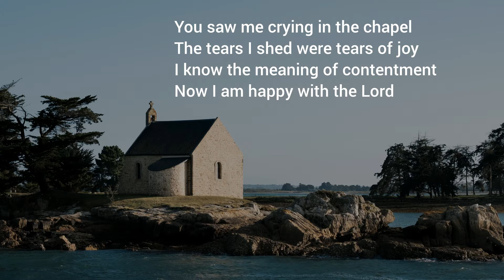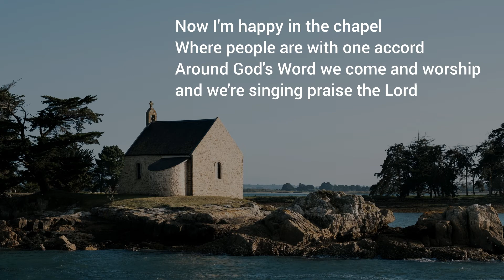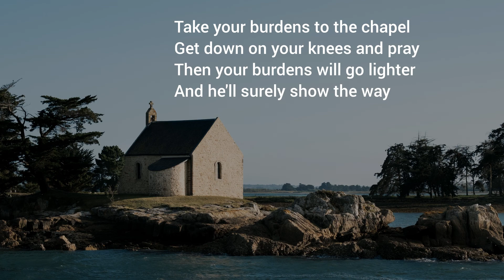Crying In The Chapel - The Believers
Lyrics:
You saw me crying in the chapel
The tears I shed were tears of joy
I know the meaning of contentment
Now I am happy with the Lord

Just a plain and simple chapel
Where humble people go to pray
I know the Lord will make me stronger
As I feed upon his Word

O, I've searched, I've searched
but I couldn't find no way till he
opened up His Word to my heart

Now I'm happy in the chapel
Where people are with one accord
Around God's Word we come and worship
and we're singing praise the Lord

O, You'll search, you'll search but
you'll never find a way till he opens
up His Word to your heart

Take your burdens to the chapel
Get down on your knees and pray
Then your burdens will go lighter
And he'll surely show the way